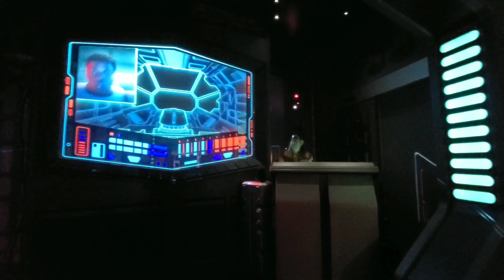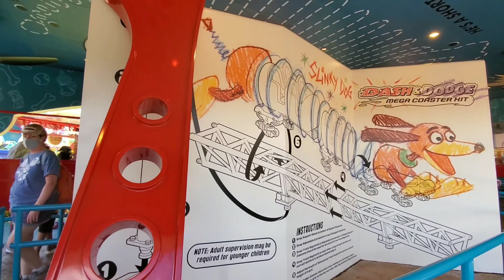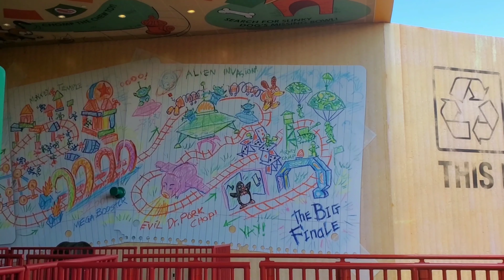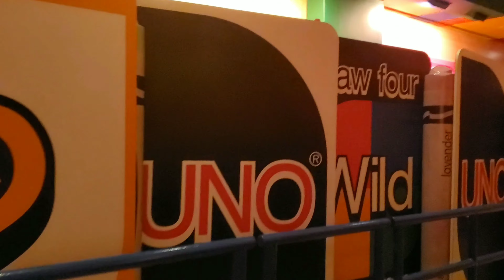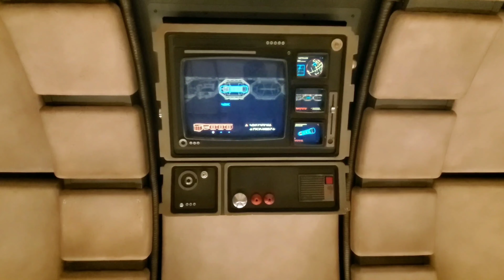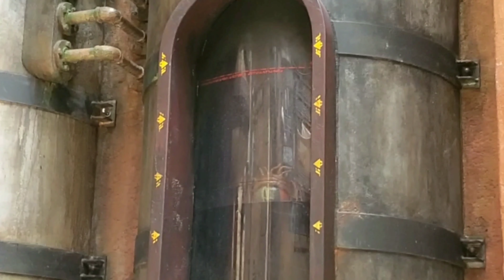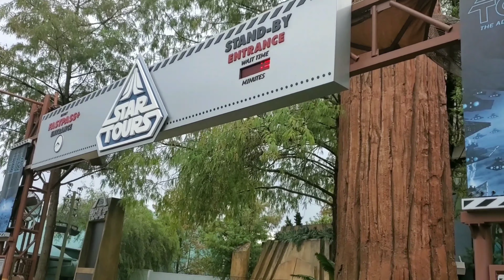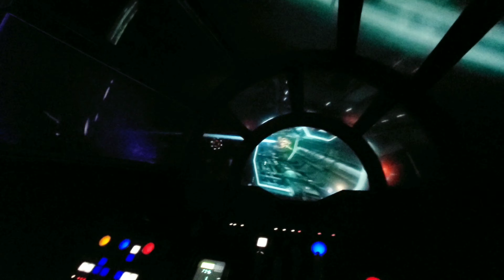My Full Day at Hollywood Studios (Part 1,2, &3 compilation)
My full day at Hollywood Studios in July 2020. Previously posted as parts 1, 2, &3.